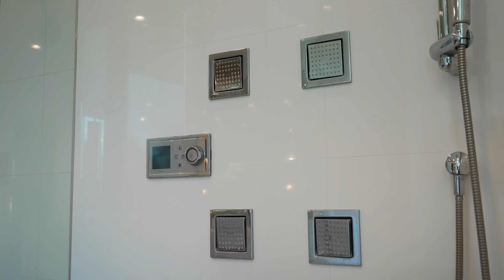Touring a Bel Air Luxury Mansion with INSANE Infinity Edge Pool! The Kardashians' Home Designer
Today we invite you to immerse yourself in the epitome of ultra-elegance and refined design with this luxurious contemporary home nestled in the exclusive enclave of Bel Air, Los Angeles. Join us on Instagram for an exclusive journey

Inside the Most ICONIC MEGA MANSION where the Mountain Meets the Sea in Cape Town, South Africa!

Would you like your listing to be featured on this channel?

Property Address: 1518 Bel Air Rd, Bel Air, Los Angeles, California, USA
Specs: 6 Bedrooms, 10 Baths
Interior Size: 9310 Sq Ft
Lot Size: 18 772 Sq Ft
Infinity Pool, Theater Room, Bar, Gym, Elevator
Listing Price: $14,950,000
Listing Agent: Amanda Lynn - @amandalynnestates on Instagram
Architect and Developer: Gala Asher

Property Details:

Immerse yourself in the epitome of ultra-elegance and refined design with this luxurious contemporary home nestled in the exclusive enclave of Bel Air. Meticulously crafted and renovated in 2014, every detail of this exquisite property seamlessly blends the timeless allure of the Old World with the finest modern technology and materials.

As you enter through the grand foyer, be captivated by the soaring 23' ceilings that exude a sense of grandeur and sophistication. Throughout the home, lofty ceilings create an open and airy ambience, while three stunning staircases make a bold statement.

This home boasts an array of incredible features that are certain to impress even the most discerning buyer. An ultra-modern vacuum elevator adds both convenience and style, while a theatre and office spaces provide ideal areas for relaxation and productivity.

Step outside into an oasis of outdoor bliss, complete with a 70' quartz infinity pool that cascades into an idyllic vista. Remote-controlled disappearing walls of glass effortlessly merge the outdoor living spaces and patios with the opulent grand rooms inside, creating a seamless flow for indoor-outdoor entertaining.

A gated circular motor court accommodates up to 10 cars, with an oversized 3-car garage for added convenience. The property enjoys utmost privacy and offers breathtaking mountaintop views, providing the ultimate luxurious living.

Don't miss this exceptional opportunity to embrace the pinnacle of ultra-elegance and style in the heart of Bel Air. Indulge in a rare experience that combines timeless sophistication with contemporary living.

Time Codes:
00:00 Introduction
02:34 Amanda Lynn Interview
04:10 Driveway, Motor Court
05:03 Front Entrance, Foyer, Guest Powder Room
06:16 Garage, Gym
06:32 Pressure Elevator, Formal Dining Room, Informal Lounge
07:59 Kitchen, Laundry Room/Pantry, Staff Quarters
09:19 Informal Dining, Breakfast Nook, Formal Lounge
10:43 Pool/Guest Bathroom, Bar, Office
12:00 Pool Deck, BBQ Area, Outdoor Lounge, Infinity Pool, Spa Jacuzzi
14:15 Indoor/Outdoor Entertainment Area, Second Outdoor Lounge, Outdoor Shower
16:11 Guest Suites Two & Three, Shared Balcony, Guest Suite Four
18:38 Upper Floor Landing, Main Staircase, Guest Suite Five
20:21 Theater Room, Second Staircase
22:25 Primary Bedroom Suite, Private Balcony Terrace, Cosy Outdoor Nook
27:39 Outro
28:38 - BONUS CREDIT SCENE

Created and Produced by Aliya Homes - @aliyahomes
Filmed by @chrisyoung967 & @ryan_pey
Edited by @chrisyoung967 & @ryan_pey